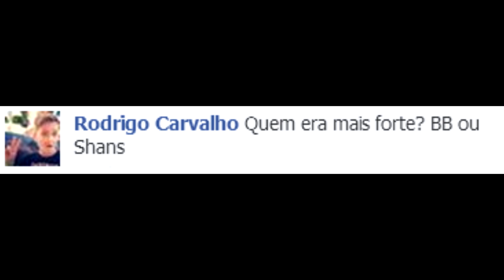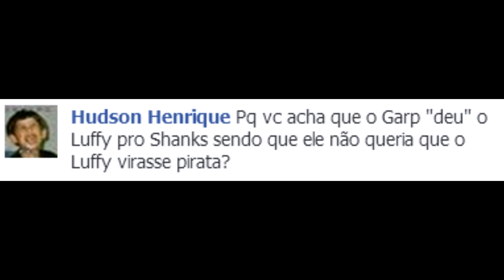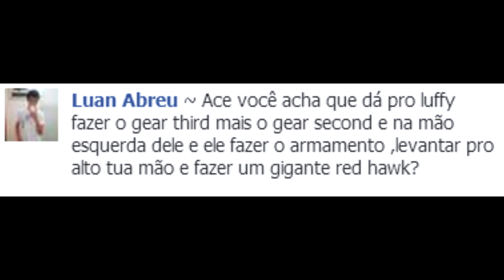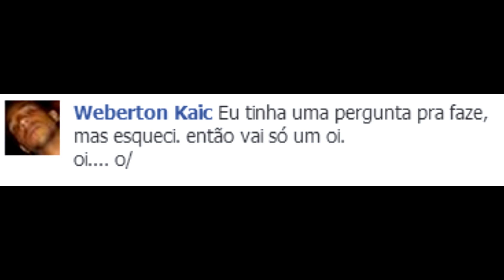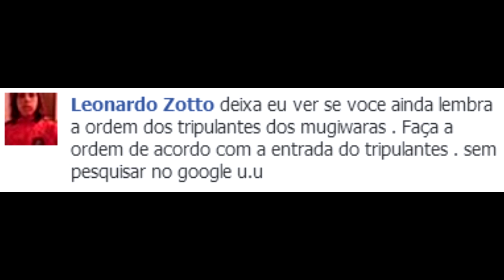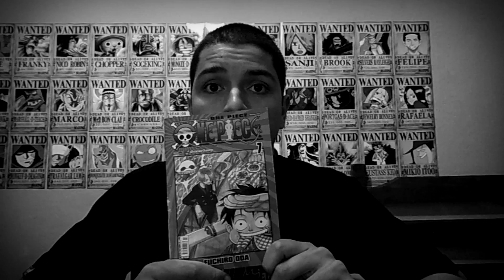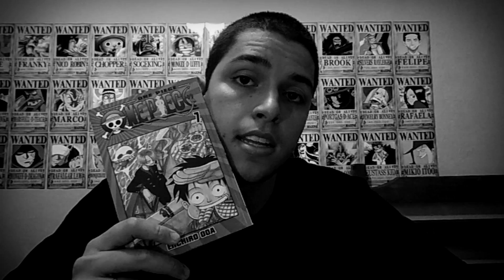Ato Ato no Mi, Canibalismo e Absalom - Pergunte ao Ace #38